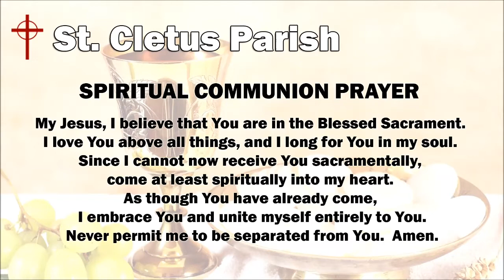Daily Mass - May 18